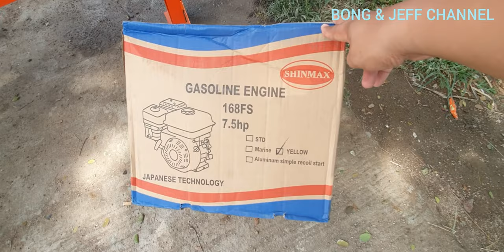Vlog-065: Cement Mixer - 7.5HP Gasoline Engine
Bagong Mixer For the Bonggaville Resort Construction

7.5hp cement mixer
Shinmax Gasoline Engine
Japanese Technology